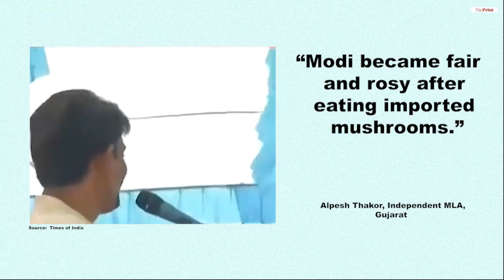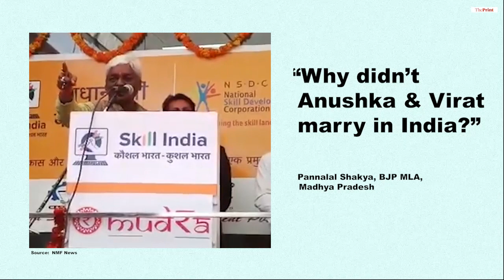Top 10 Most Controversial Statements By Indian Politicians In 2017